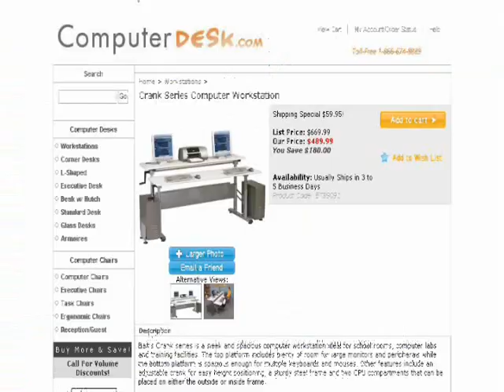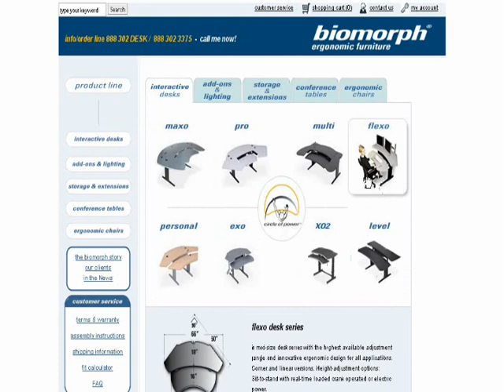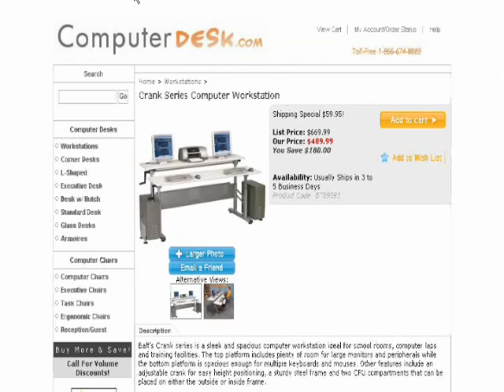Workstation desks (Daw) Computer desks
links to the desks:
akadesign,martinandziegler,omnirax,tbcconsoles,kkaudio,bimorphdesk,argosy